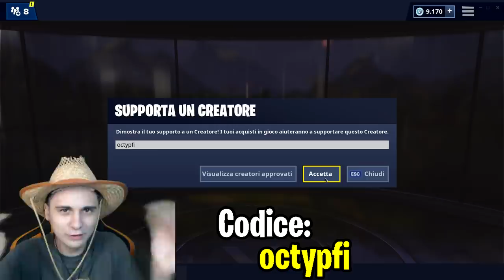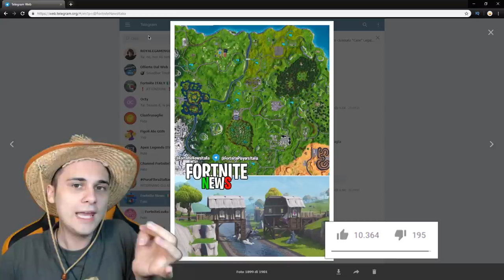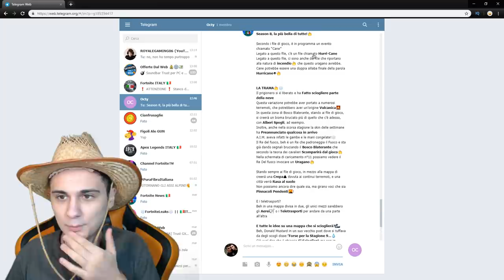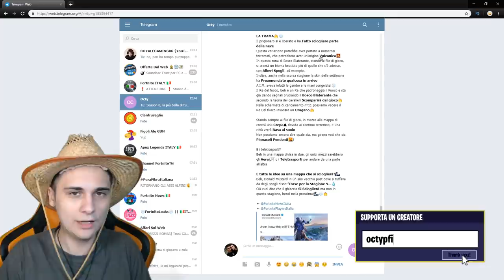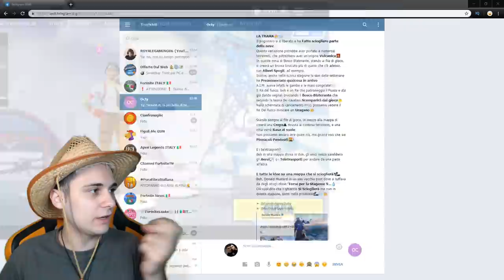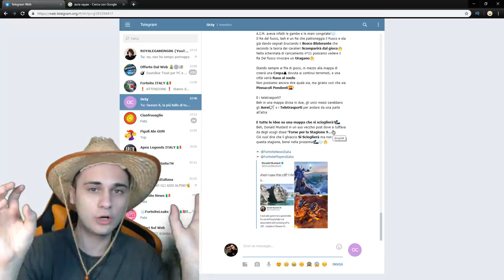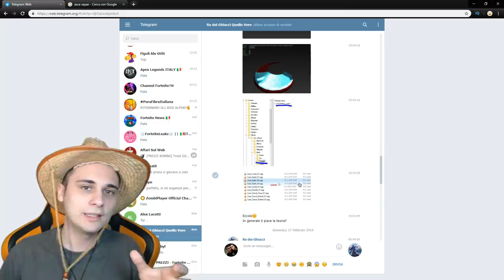SVELATA la FINE della STAGIONE 7 *ASSURDO* Fortnite News ITA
la FINE della STAGIONE 7 è vicina e la STAGIONE 8 si sta avvicinando! ASSURDO! Cosa ne pensate di queste news di Fortnite?

⭐GRAZIE MILLE A QUEI 21000 di voi che mi supportano come creatore col codice octypfi e a 50MILA mi taglio una gamba con la motosega!⭐
Quando shoppate col mio codice mandatemi le foto su Telegram/Instagram (di cui trovate i link sotto e vi reposto nelle stories) SIETE DEI GRANDI AMICI MIEI!

Microfono che uso ora🔗
Microfono Economico🔗